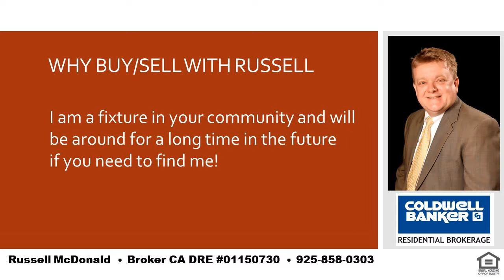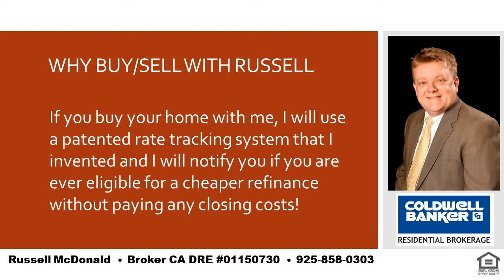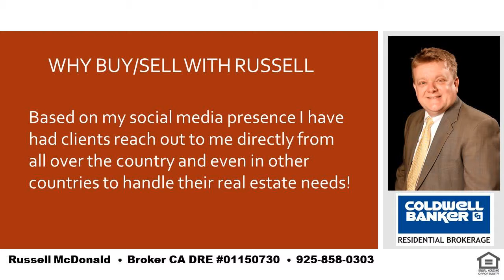Best How To Buy A House Moraga CA 94556 Level Street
I am a local real estate expert and can take care of all of your real estate needs in Lafayette, Moraga and Orinda.  If you want the best place in the SF Bay Area to raise your kids you cannot go wrong with LAMORINDA.  Tell me about your needs and I can help guide you to the best place to purchase your new home!  I was raised in Orinda and my kids have gone to Orinda and Moraga schools.  Even while still living in Orinda my youngest son chose to go to high school in Moraga for very good reasons and I can help you to determine how to decide whats best for you and your kids.  I am also a real estate financing expert and can explain any of the finer nuances of real estate finance.   Russell McDonald  Broker CA DRE:  01150730  NMLS:  290837  |  Best How To Buy A House Moraga CA 94556 Level Street